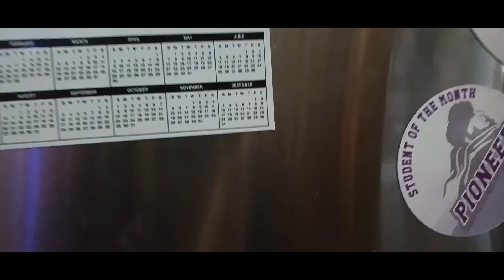FNaF Plush - The Cold Prank!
Monty gets a very cold prank done on him!!!